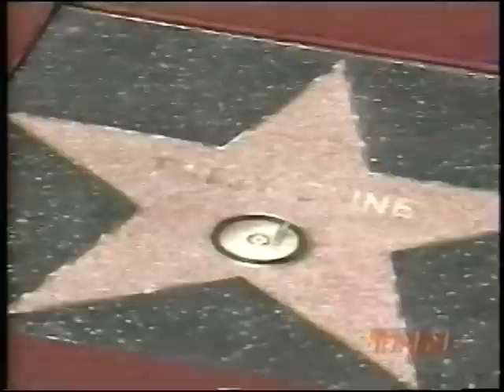Patsy Clines news clip of induction to hollywood walk of fame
From TNN.  The induction was Aug 3, 1999.  Fans from around the US, Canada and UK were attendance and can be in seen in the video.  Thanks to Mario Munez for all his hard word and loyalty to Patsy.  Patsy has a worldwide fan club.